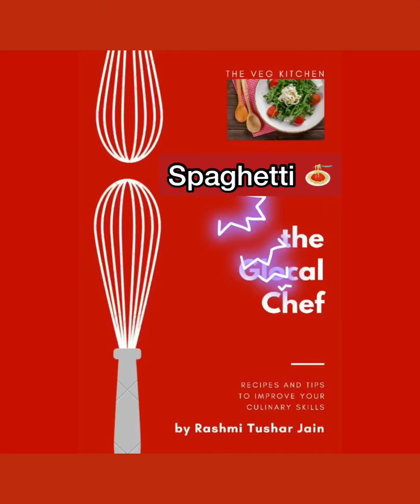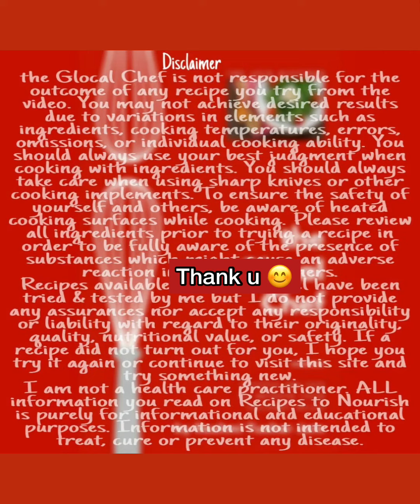spaghetti redsauce pasta italian arabiattaspaghetti yummy tasty homechef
Spaghetti

Here I have used Big Food Co’s Arabiatta Sauce to make this yummy delicious Spaghetti .Arabiatta sauce is very tasty ...it gives a restaurant wala taste .No extra spices or ketchup required after adding this.
Spaghetti is a type of pasta which is loved by all .I have made Red sauce spaghetti.A very easy n quick recipe to cook.